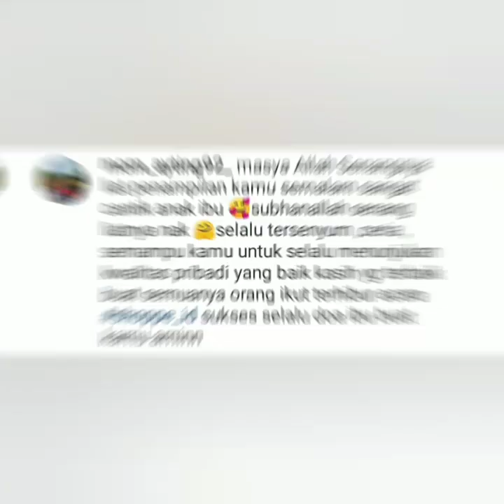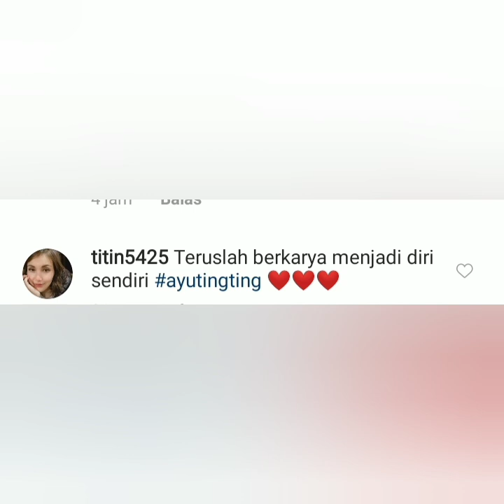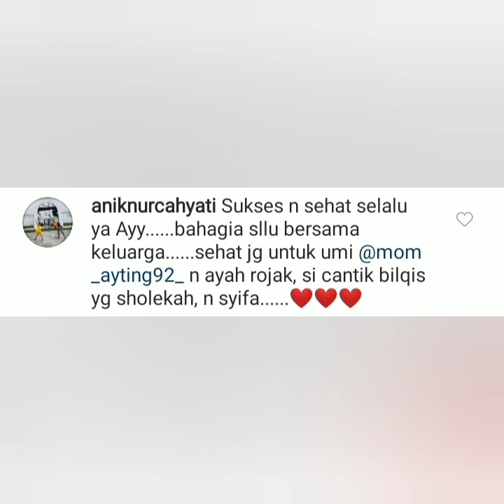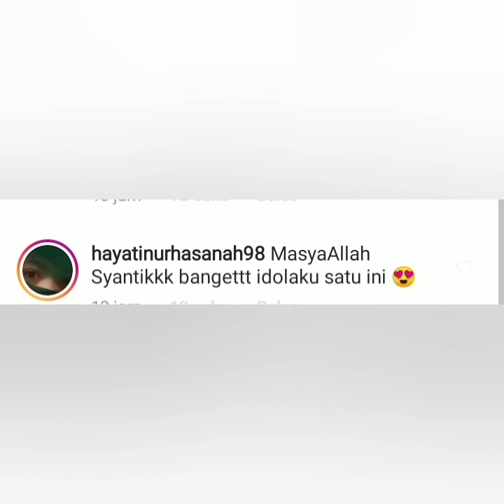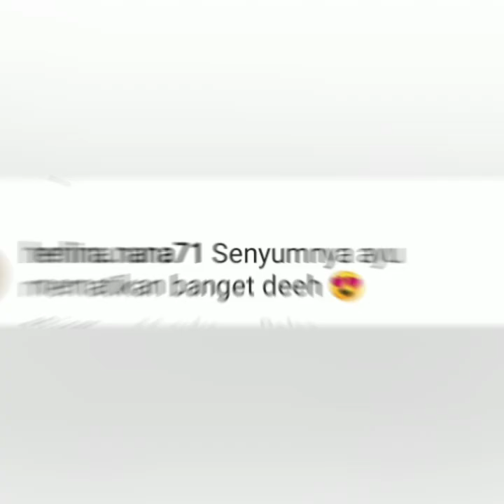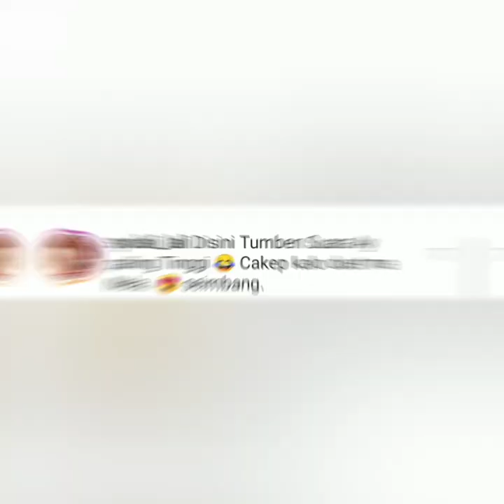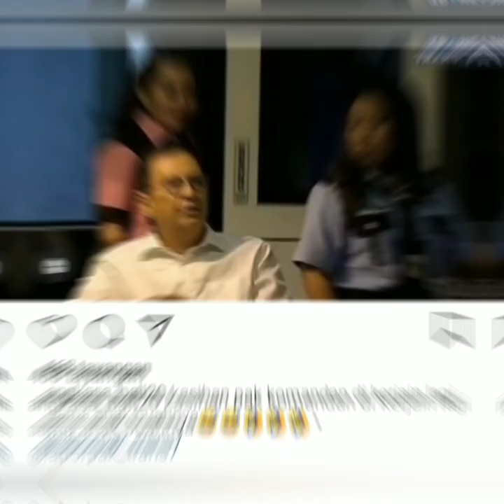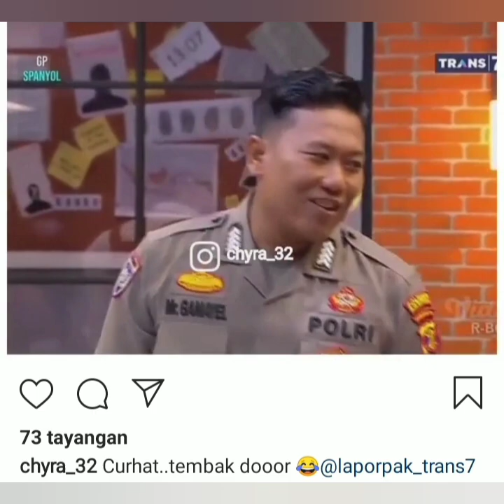Luar biasa cantik, 6 Informasi terbaru status mom ayting bajir pujian. Begini reaksi netizen.